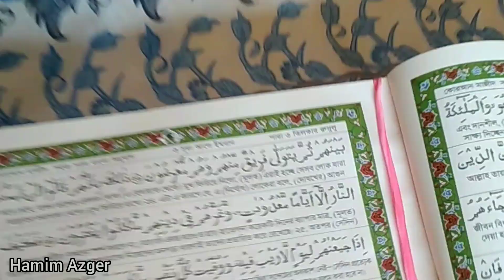3rd Day of Ramadan | রোজা আসতেই তিনটে চলে গেল | কি করলাম আজকে | New Blog 1 | vedio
আমার চ্যানেলে আমি প্রতিদিনের কাজকর্ম নিয়ে ব্লগ বানায়!